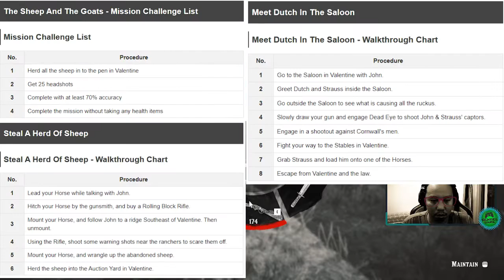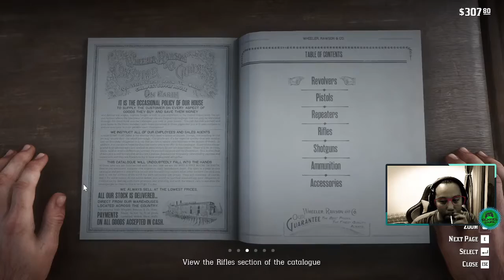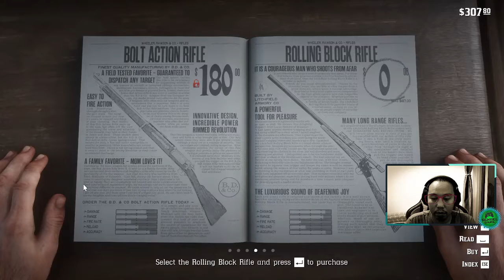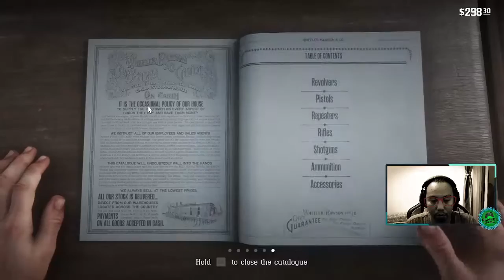JADI PENGEMBALA DOMBA - Red Dead Redemption 2 Indonesia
Selamat Menikmati!